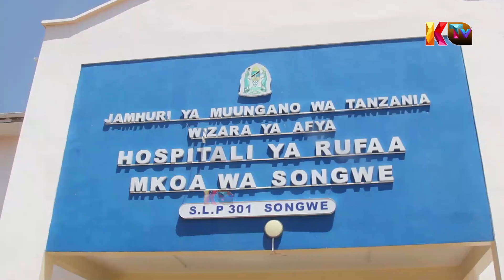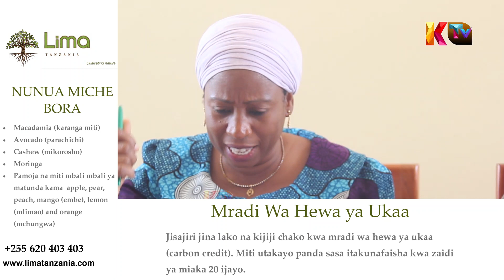WAZIRI UMMY ATOA MIEZI SITA KUKAMILISHA UJENZI WA HOSPITALI YA RUFAA SONGWE.